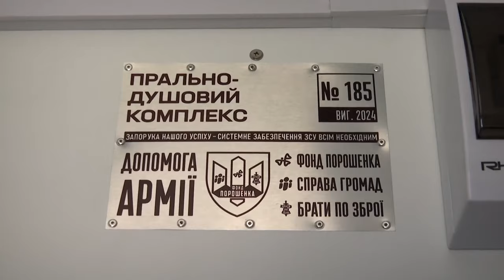😱 Хто будує фортифікації на Харківщині?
Не знаю, чи передає це об’єктив: на Харківщині жахлива спека, плавиться навіть асфальт — на сонці майже 40 градусів.

Але коли погодні умови зупиняли нашу команду? Пам’ятаю, як приїжджали до хлопців і під страшною зливою, і в снігопад. Війна не терпить зволікань. Зустрілись із представниками чотирьох бригад: 45 та 47 артилерійськими, 48 інженерною та 77 аеромобільною.

Фортифікації залишаються у пріоритеті. Цього разу один із копачів отримує наша арта. Щоб мати змогу вести прицільний вогонь по позиціях росіян та берегти нашу техніку. Також артилеристи отримують нашого «малюка» — вантажівку FODEN. Відтепер матимуть змогу витягати на безпечну ділянку поламану техніку та якомога швидше повертати її назад у роботу.

І, звісно, хлопці отримують від нас з ГО «Справа Громад» 5 прально-душових комплексів. Їхніми основними перевагами залишаються мобільність та автономність. А це означає, що бійці будуть забезпечені нормальним душем та чистими речами, хоч би де вони перебували у бойовому розпорядженні.

Інженери та десантники отримали від нас 5 квадроциклів і 11 денних та нічних розвідувальних дронів. В активних боях «Мавіки» можуть бути, фактично, одноразовими, тому ми постійно возимо їх хлопцям.

Зібрали від військових новий список потреб та вже повертаємось до Києва, щоб закуповувати необхідне та планувати наступну поїздку.